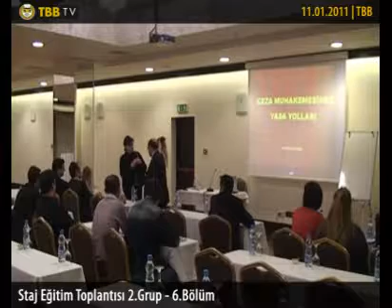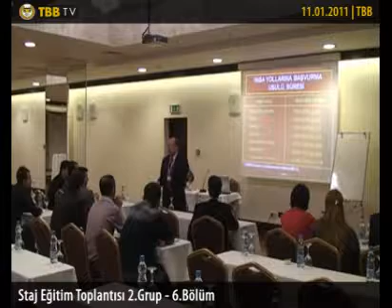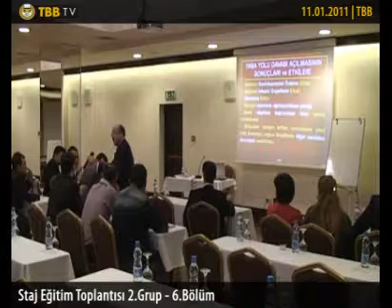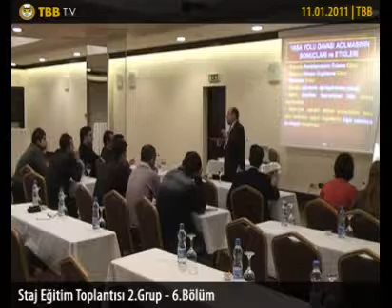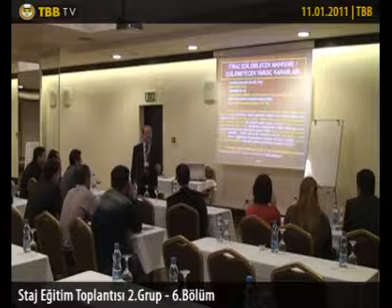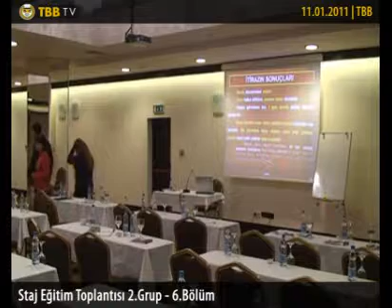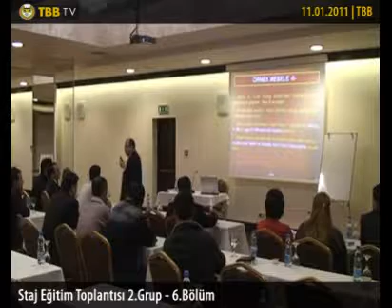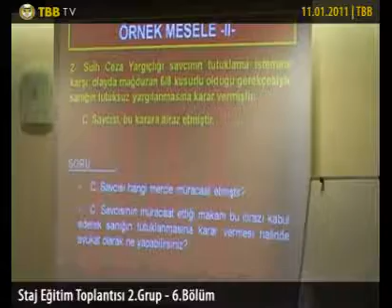6. Bölüm - Staj Eğitim Toplantısı 2.Grup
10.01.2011 - Staj Eğitim Toplantısı 2.Grup